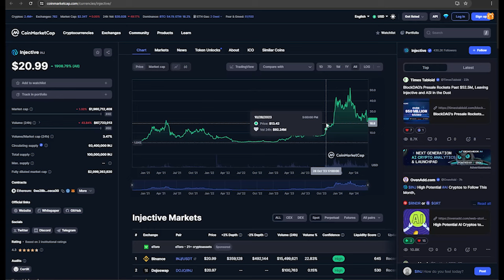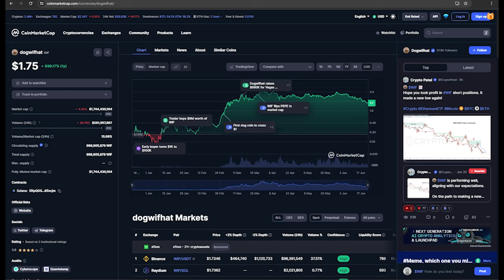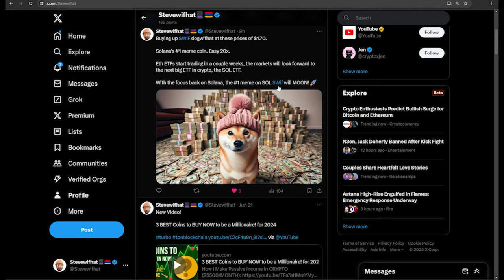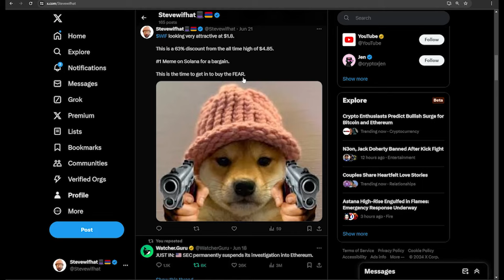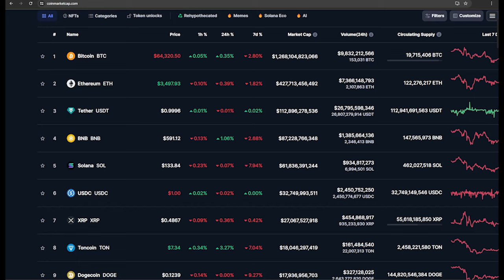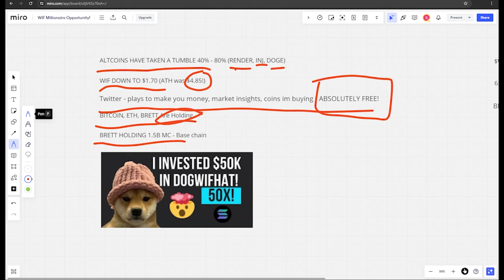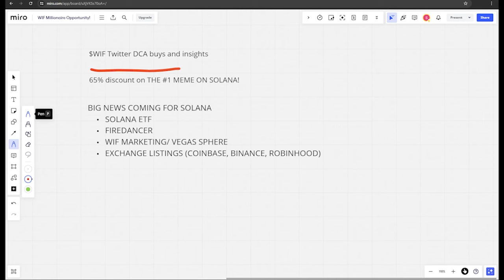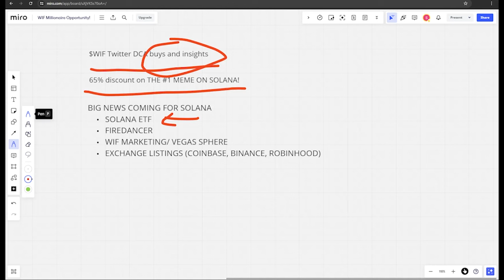WIF Millionaire buy the dip opportunity! Don't Miss Out!